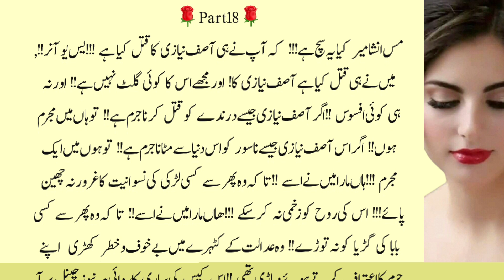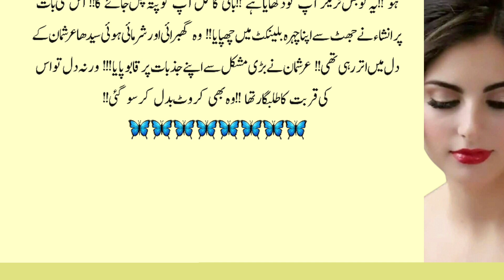Arshman kissing to insha||part18|age difference novel||romantic bold novel|police officer story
Arshman kiss to insha||part18||age difference novel||full romantic bold novel|police officer story